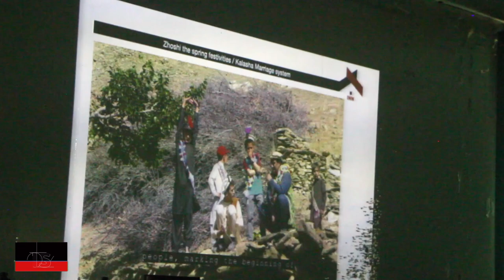Special lecture on Kalash poeples at Punjab university Lahore | Luke Rehmat CEO Ishpata News Network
Special lecture on Kalash poeples at Punjab university Lahore by Luke Rehmat CEO Ishpata News Network